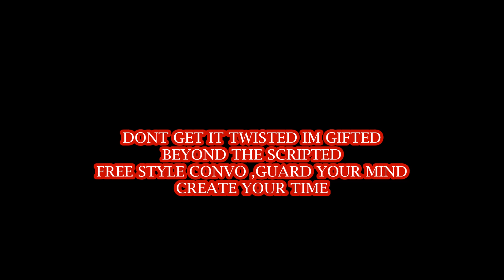DONT SNIFF AROUND AFTER YOUR DIVORCED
CONVERSATION ABOUT DIVORCED PARENTS AND THERE PROBLEMS AFTER WITH THERE NEGATIVE ENERGY TOWARDS KID'S IN THE HOME